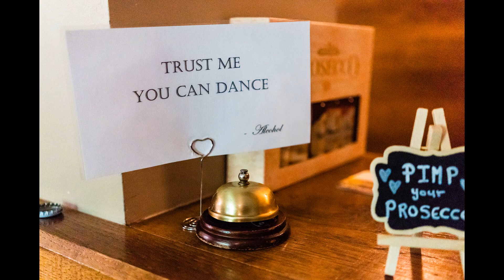Jessica & Liam - DerbyShire Wedding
wedding photography, private home, luxury home, reportage, natural , creative, derbyshire, stretton